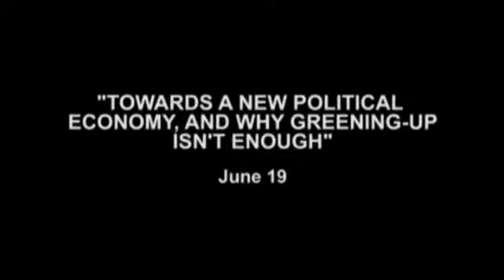ISEE Conference parte 8 on Vimeo